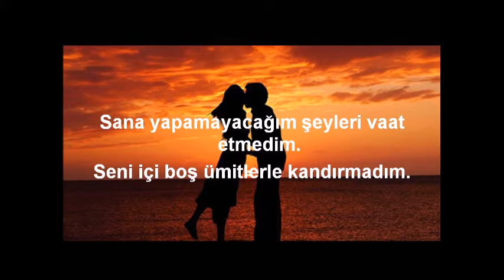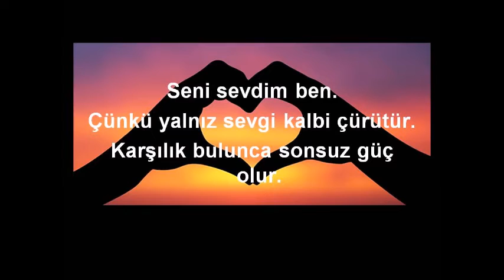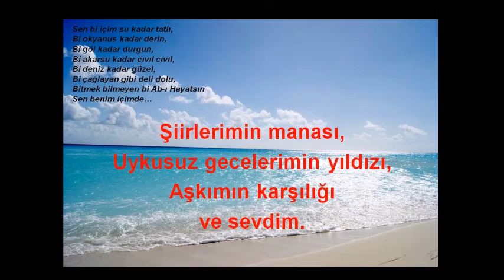seni sevmek demek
Seni severek tanıdım.
Seni tanıdıkça çok sevdim.

Seni Ferhat'ın Şirin'i
Kerem'in Aslı'yı sevdiği gibi sevmedim.
Seni adam gibi sevdim.

Sana yapamayacağım şeyleri vaat etmedim.
Seni içi boş ümitlerle kandırmadım.

Ama sana verebileceğim bi sevgim var.
Seni tanıdıkça, seni bildikçe, biz oldukça,
Sanki derelerden denize dökülen saf su gibi,
Sanki filizlerden ormana dönüşen ağaçlar gibi,
Sanki sayfalardan aşk masalına dönüşen bir kitap gibi
Çoğalan ve büyüyen sevgi dolu bir yüreğimle sevdim.

Bi anlatsam anladıklarım kifayetsiz kalır.

Seni sevdim ben
Seni öyle böyle gününü geçirmek,
gönül eğlendirmek gibi değil
Seni ömrümü değerlendirmek,
Birbirimizi güçlendirmek,
Evimizi neşelendirmek,
Sevgimizi ölümsüzleştirmek için sevdim.

Seni sevdim ben.
Çünkü yalnız sevgi kalbi çürütür.
Karşılık bulunca sonsuz güç olur.

Seni buldum ben.
Seninle oldum ben.
Sensiz yarımdım.
Şimdi tamam oldum ben.

Seni gördüm.
Hayallerimin isimsiz kahramanı,
Şiirlerimin manası,
Uykusuz gecelerimin yıldızı,
Aşkımın karşılığı
ve sevdim.

Sen varsın
Sevgimin, aşkımın ve varlığımın eşsiz sahibi.

Canımdan cansın.

Yanımda kalansın.

İyi ki varsın.